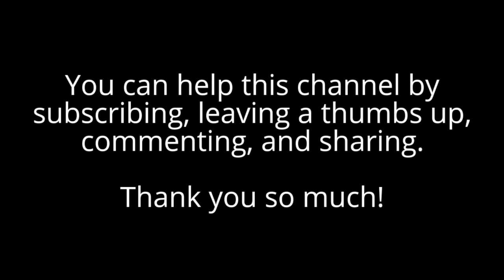ASMR Airplane Build Part 3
Relax as I continue with Part 3 of building a model airplane made of wood. Once the little plane is completed I'll release a condensed version of the entire process, including painting, and it will be reminiscent of the Little Ship Rescue video I did some time back,  but for now though, please enjoy this video.

As with most ASMR videos, headphones or earbuds are recommended.